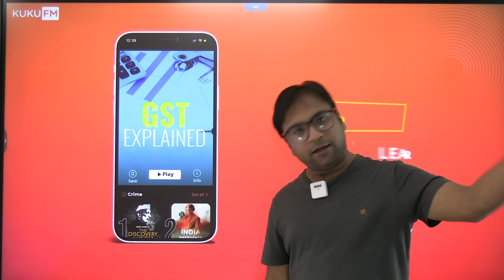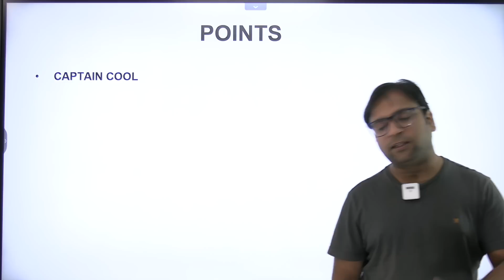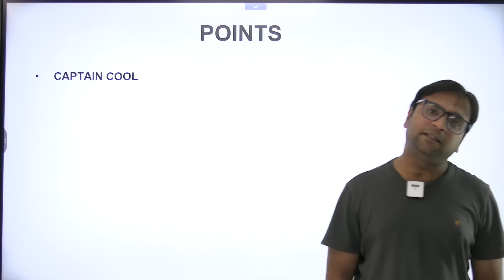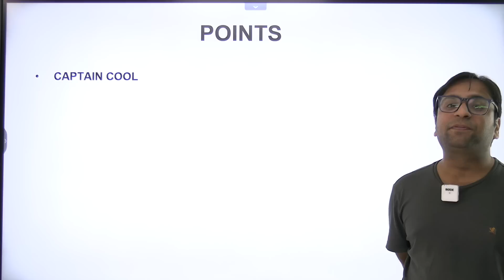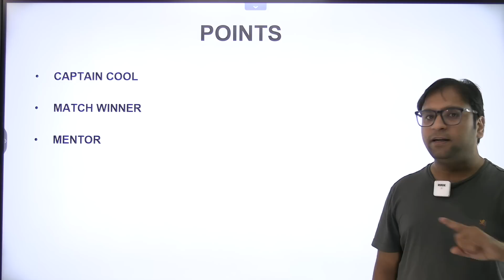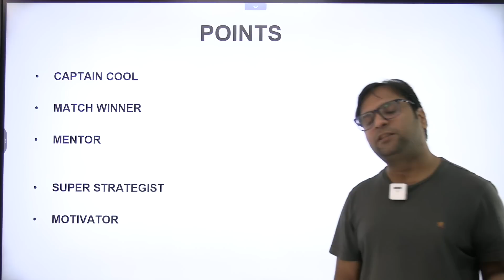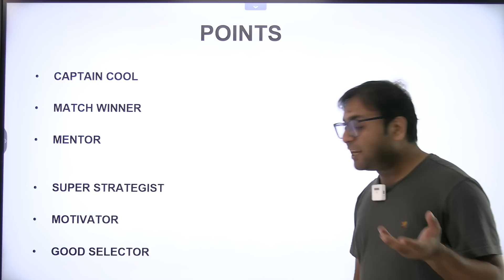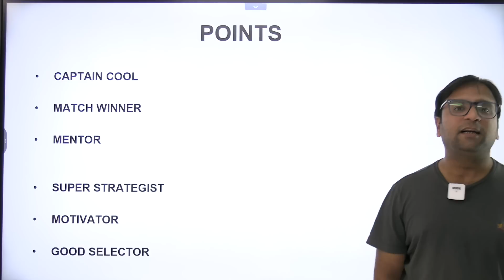BCCI masterplan is ready : MS dhoni Set to become a coach of Indian cricket team?